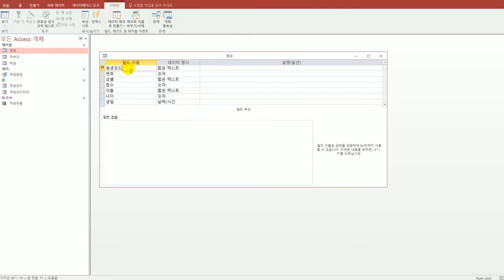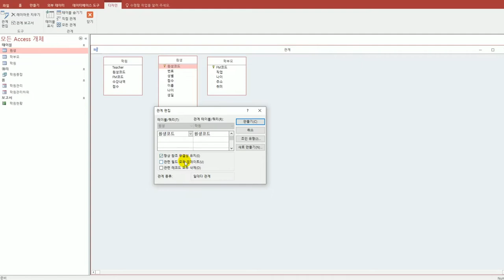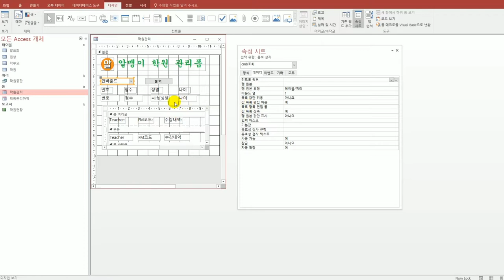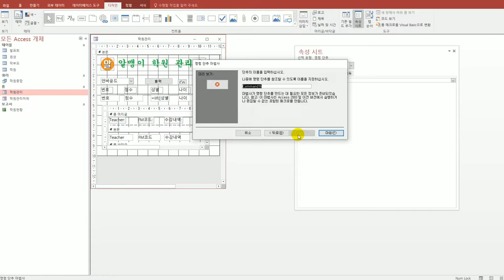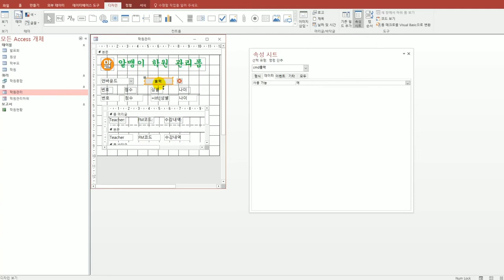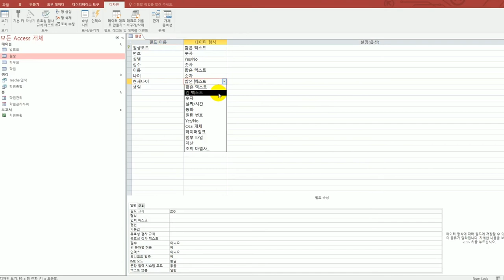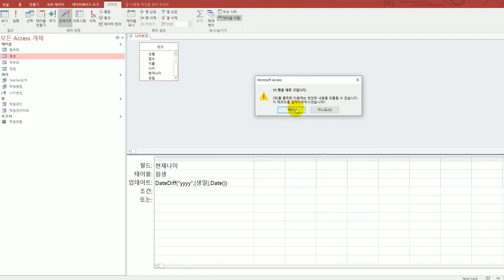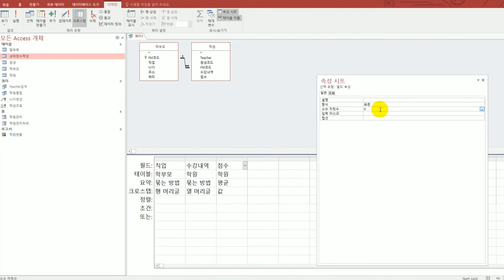[컴활1급실기] 실전 모의고사 8회(액세스)